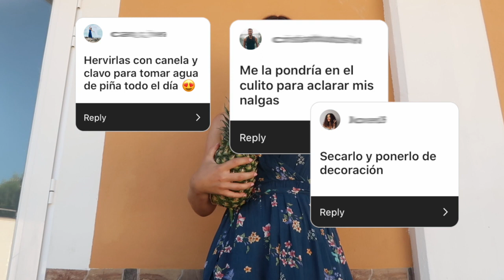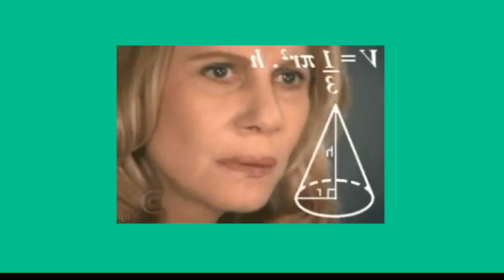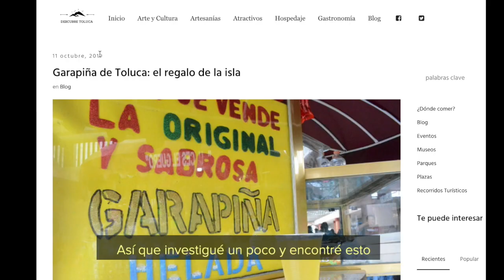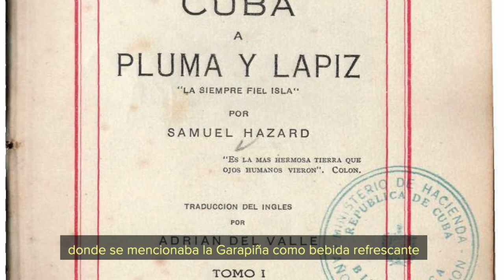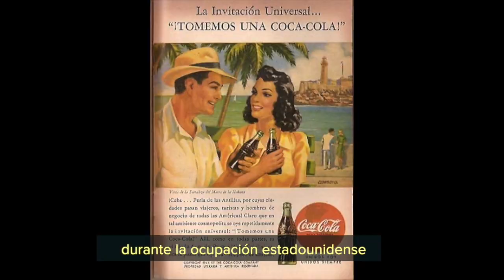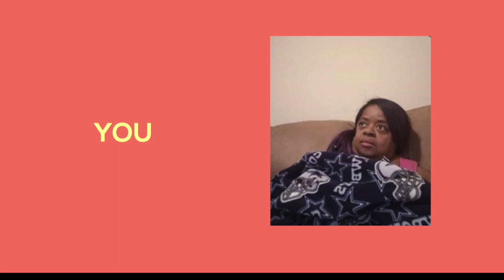What to do with PINEAPPLE PEEL🍍😱 CUBAN GARAPIÑA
This drink was first introduce to me when I went to Cuba.  I explored the Special Period of the 90s in Cuba and how cubans had to adjust their diet in order to survive. But do you think this drink made out of pineapple peels... was created due to the scarcity in Cuba of the 90s or is it older than that? Watch the video to find out!